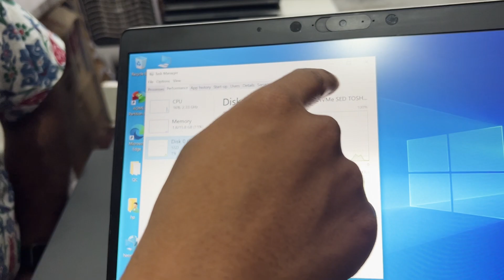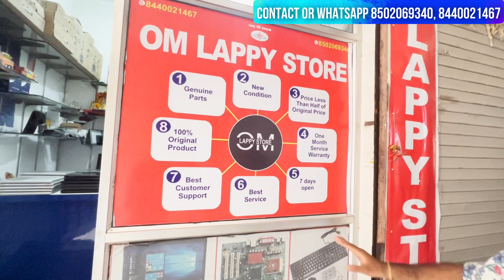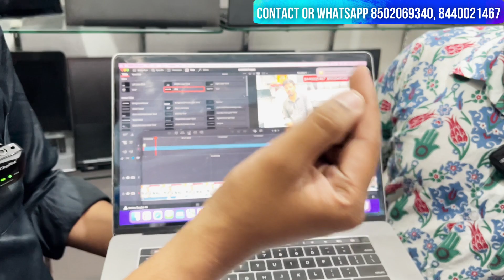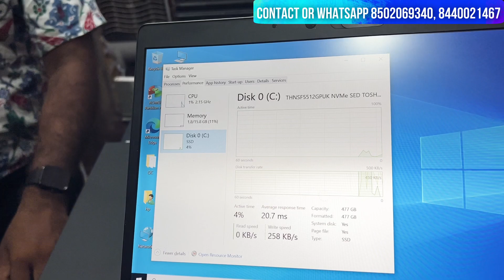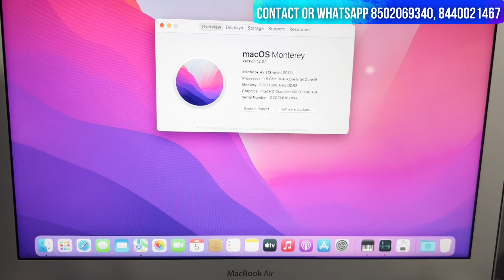सबसे सस्ता लैपटॉप मार्केट | Free Ultra Watch | Laptop in Jaipur | Laptop in wholesale prices🔥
Location📍:
OM Computers
Jai Narayan Plaza, Lottory Wali Gali,Diggi Road,
Sanganer, Jaipur (Raj.)